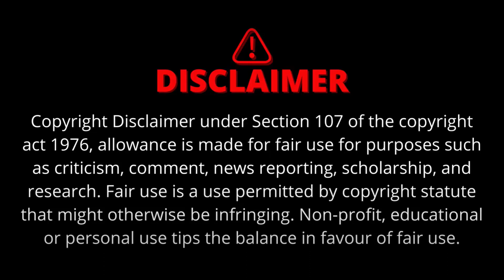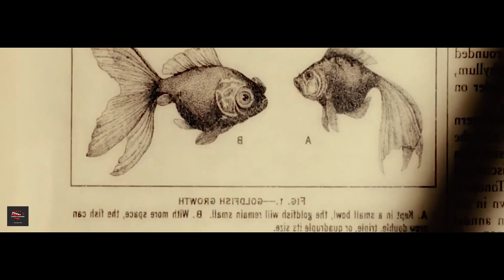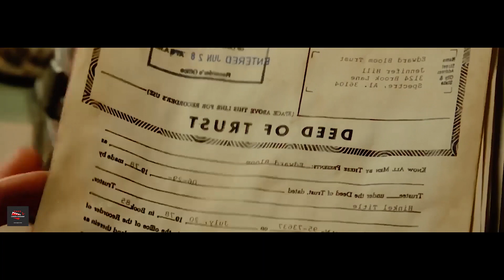big fish | movie explain in hindi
best science fiction movies,
imdb top movies,
hindi movies,
hdhub4u,
filmy4wap,
moviesda,
afilmywap,
1filmy4wap,
9xflix,
filmy4wap xyz,
worldfree4u,
123mkv,
movie summary,
the summers of it chapter one,
south indian movie dubbed in hindi
latest south indian movies
south indian hindi movie
new south indian movies 2022
south indian hindi film
south indian new movie hindi
south indian full hd movies
new south indian movie 2022
korean movie hindi
big fish
big fish casino
big shark
the big fish
fish games
big fish casino facebook
big fish tim burton
big shark 2019
large fish
big fish 2003

#$9xflix
filmy4wap xyz